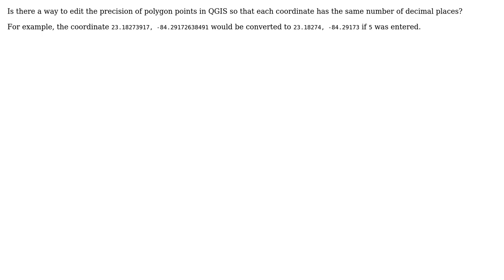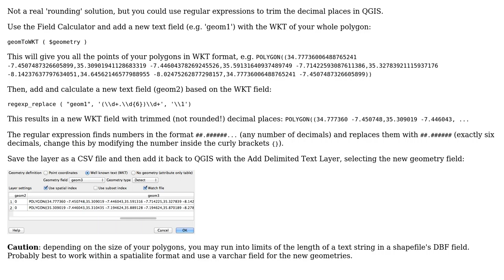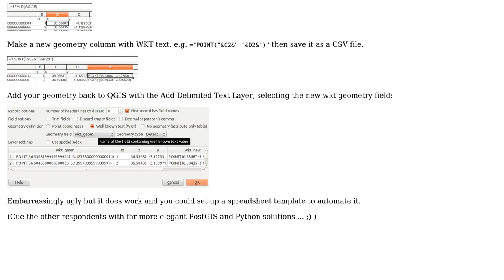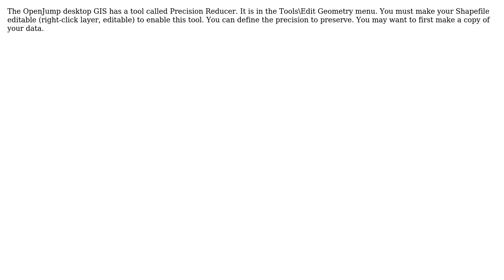GIS: QGIS Polygon precision (4 Solutions!!)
GIS: QGIS Polygon precision

With thanks & praise to God, and with thanks to the many people who have made this project possible! | Content (except music & images) licensed under CC BY-SA | Music | Images & others | With thanks to user Simbamangu user Mike T user klewis user Brandon Schmidt user BenMorel and the Stack Exchange Network Trademarks are property of their respective owners. You are responsible for your own actions.